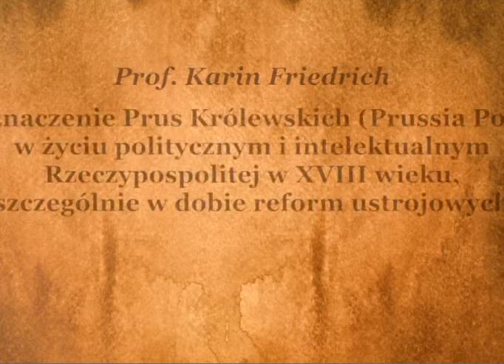Uroczystość w Trybunale Konstytucyjnym z okazji Święta Narodowego Trzeciego Maja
4 maja 2015 roku odbyła się w Trybunale Konstytucyjnym doroczna uroczystość z okazji Święta Narodowego Trzeciego Maja. Gościem honorowym spotkania była Pani prof. Karin Friedrich z Uniwersytetu Aberdeen, która wygłosiła wykład Rola i znaczenie Prus Królewskich (Prussia Polonica) w życiu politycznym i intelektualnym Rzeczypospolitej w XVIII wieku, szczególnie w dobie reform ustrojowych.